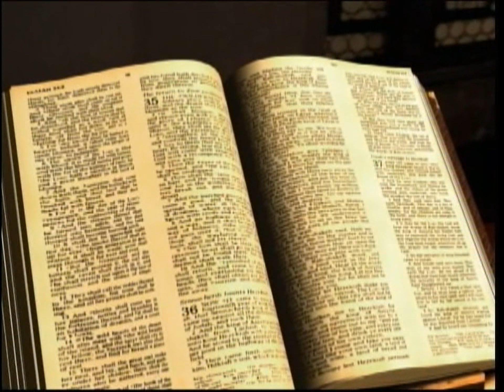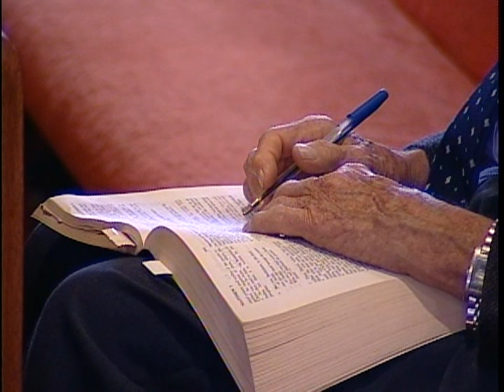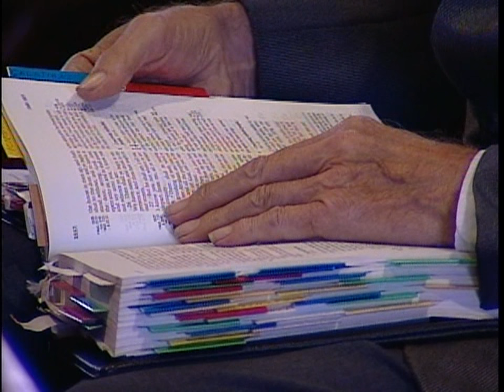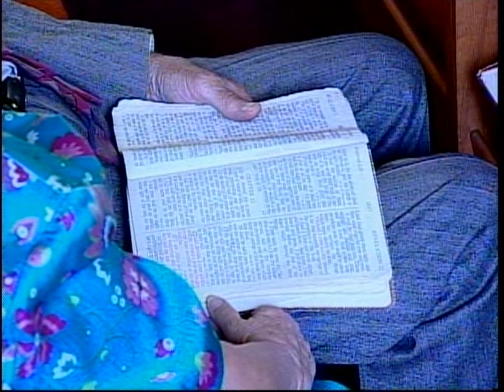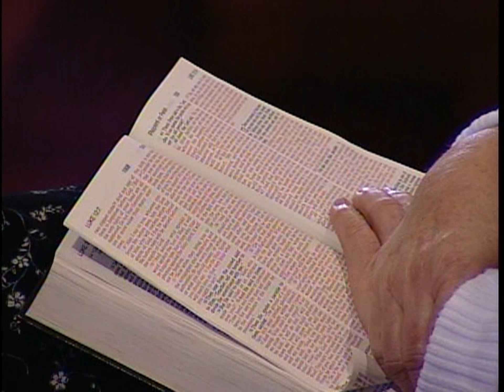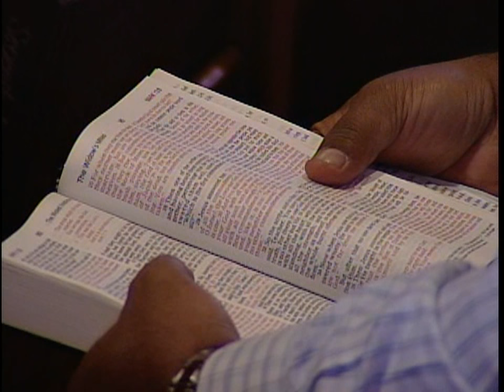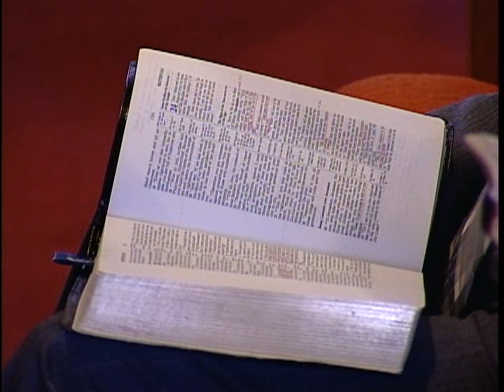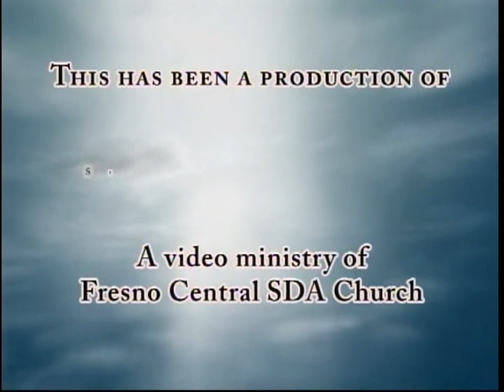Message to the Laodiceans Part 1/5 - Nothing But Leaves - Pastor Bohr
God has a unique and powerful message for the Laodicean church, described in Revelation 3 as the church of the end time. What does this message mean and how vital is it?

“The only hope for the Laodiceans is a clear view of their standing before God, and a knowledge of the nature of their disease” (4T 87).

In this series, Pastor Bohr compares the religious condition of Israel at Christ’s first coming to the similar condition of the church today just before His second coming. A “fig tree” profession of godliness, trying to cover its spiritual nakedness with leaves that look good on the outside, but which hide an inside that is unkind, unloving, world-focused and formal, is a pretentious type of religion that God despises. Self glory can sometimes be the driving motive for Sabbath-keeping, prayer ministries, preaching, music and singing, money giving, fast baptisms, large church growth and other religious activities. But love-filled, others-centered, practical Christianity is the overflow of a heart right with God and clothed in His righteousness. This message calls us to examine our lives to see what changes need to be made in order to produce the kind of fruit that Christ is looking for, as He waits outside the door of our hearts for us to let Him come in to “eat with us” the fruit of righteousness.

Pastor Bohr looks at the prodigal son parable and describes how both sons had strayed from God in different ways. Both types are in a prideful, self-centered and lost condition, but it is often easier for a “cold”, overtly wayward soul to come back to the Father, than it is for a Pharisaical and judgmental “lukewarm” soul to see their need of grace and reform. Laodicea is deceptively blinded to its own deep needs and failures.

The Laodicean message, given by the “True Witness”, will cause the shaking out of the church of both the hypocritical and the world-loving among us. It is a life-or-death matter how we respond to its teaching. Pastor Bohr explores the meaning of the three remedies of “gold, white raiment, and eyesalve” that Christ offers us to revive our dangerous and lost condition. He makes a fascinating connecting link of our need for “eyesalve” with God sending us a “seer” to give “the testimony of Jesus” in this prophecy-fulfilling time of the investigative judgment, in order to dispel errors that have darkened the Bible over the centuries and to wake us up to our special needs in this period of Laodicea, which means “judging the people”. Those who neglect or criticize this gift are refusing the special end-time remedy of eyesalve needed to dispel the darkness that keeps them from seeing their Laodicean condition and to “detect sin under any guise” (4T 89) so they can stand through the increasing perils of the last day.

When we are finally cured of our disease we will no longer be found dabbling with the closely-related, yet seemingly opposite spectrums of those who presumptuously claim grace without producing high lifestyle standards, correct worship and works, or those who presumptuously rely on their own good works and feel no need of grace and power outside of themselves, as represented by the two prodigal sons, but will balance grace, law, faith, true doctrines, humility, love and good works in heartfelt, living examples of Christians who serve God and reach out to others in need. This is a life-changing series and a wake-up call for us to open the door of our hearts and welcome Jesus to truly and fully come in to sweep out and replace our self-filled souls with His life and Spirit.